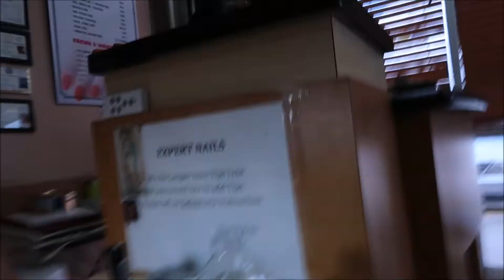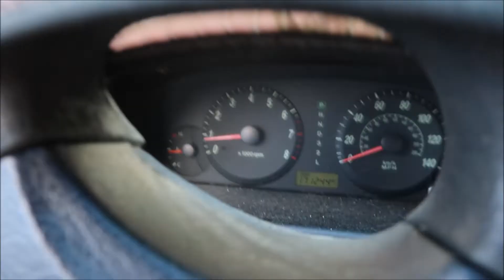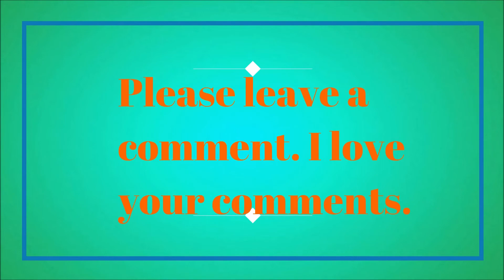VLOGTOBER DAY 7 A GIRL HAS TO PAMPER HERSELF